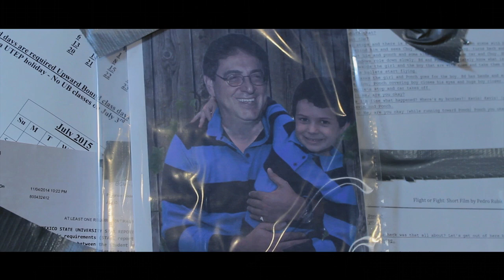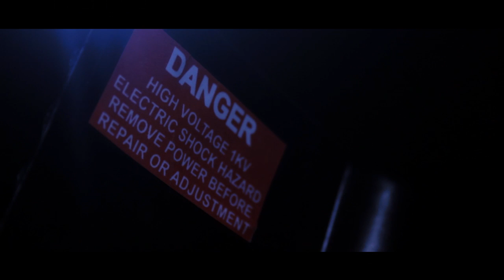Ghostbusters 2016 Trailer (Fan Made)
Want this to be a reality? Talk to us!

After the passing of Egon Spengler, his son Steven feels obligated to fulfill his fathers unappreciated work and bring back a new generation of busters to help the city rest in peace.

All shot with DIY lights and Rigs. Shot with a Canon t3i.